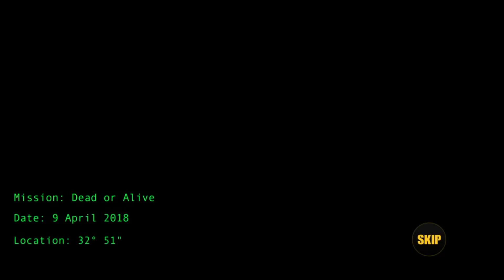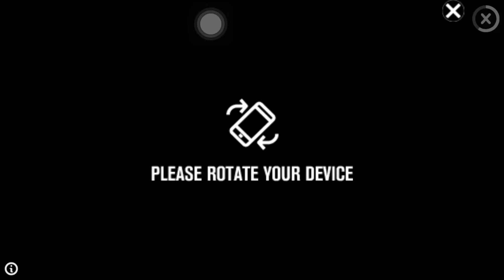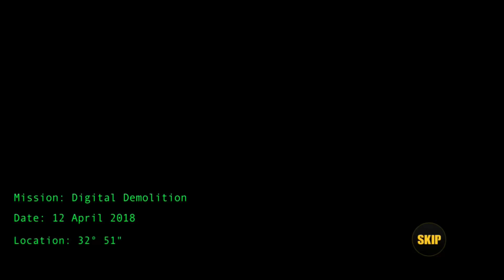Yalghaar Game—Chapter 1 Part2